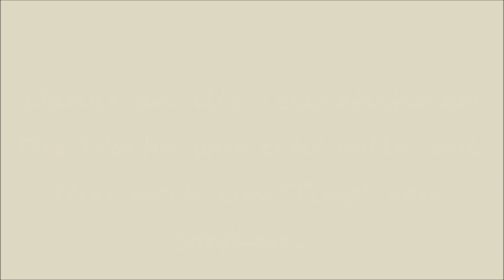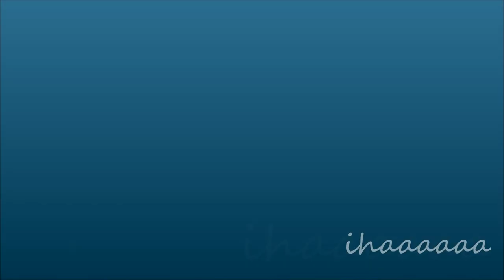Turkey Lykien Way 2015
Mit dem Flugzeug ''in den sonnigen Süden''. Biken einmal anders! Ein Leckerbissen für Liebhaber von türkischem Essen und weniger bekannten Bergdörfern!